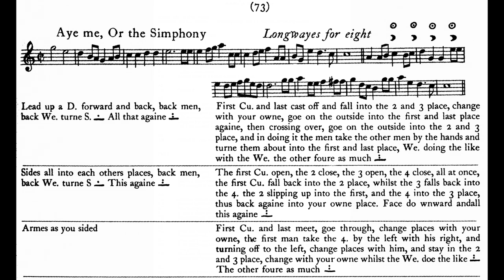Aye Me, or The Simphony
[Be sure to read Philippe's brief essay appended as a comment to the video--pbr]
Aye Me, or The Simphony, a 4-couple, longways set dance that initially appeared in Playford’s English Dancing Master of 1651, saw its first modern reconstruction by Cecil Sharp in Book 4 of Sharp’s Country Dance Book series. Now we have a new interpretation by renowned choreographer and dance leader Philippe Callens, introduced at the 2018 New London Assembly and performed by Philippe and a select group of dancers as part of a Salon lecture and demonstration that he presented with world-class recorder player Tom Beets of the Flanders Recorder Quartet.

The lecture explored the cross-cultural connections in dance and music between Flanders and England, focusing in part on the several tunes that appeared in various editions of the Dancing Master and in Der Fluyten Lusthof of 1644 – c. 1652. Aye Me, or The Simphony appears in volumes 1 – 8 of the Dancing Master. The same tune appears as Tweede Carileen I in the Flanders publication.

The dance comprises three familiar introductions—leading, siding, and arming—ornamented slightly in this version, each being followed by a different figure. In keeping with the sensibilities of the late 17th century, there is a refined symmetry among the moves performed by the top and bottom two couples in the set. The dancers worked hard to achieve that symmetry with careful ensemble dancing, which they polished in a mere two days of practice. The ending seen here is purely theatrical and unrelated to the dance’s written choreography.

The tune is quite sprightly, and as you’ll hear, wonderfully performed by Amherst Early Music Festival faculty members Tom Beets and Emily O’Brien, recorders, and Carol Marsh, viola da gamba. –Paul Ross